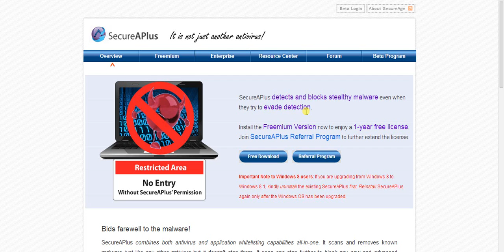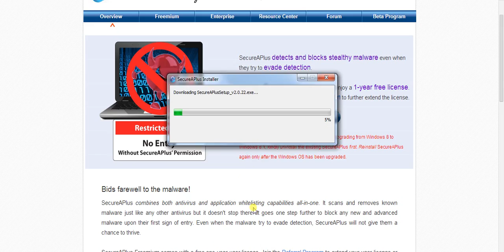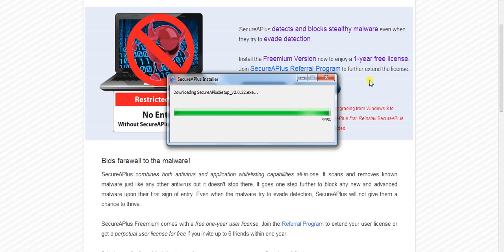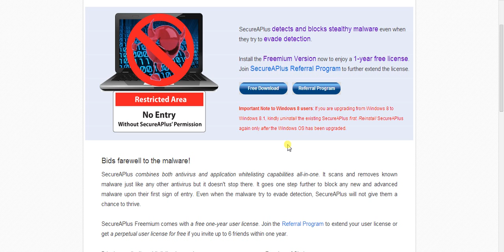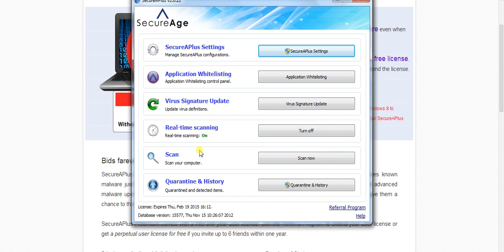How to get FREE 1 year license key of SecureAPlus Premium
The Guide about How to get FREE 1 year license key of SecureAPlus Premium by TechTipLib